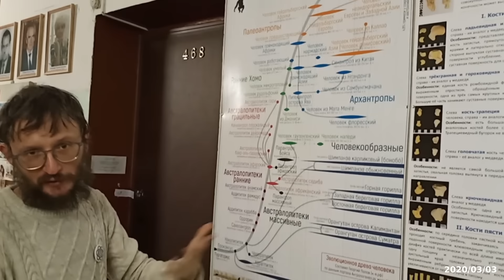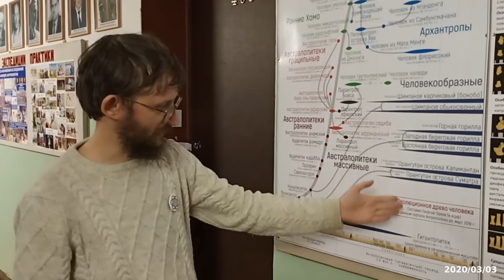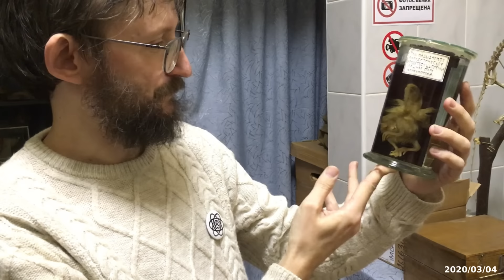Станислав Дробышевский. Биофак МГУ: что скрывают учёные?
📌 ПОМОЧЬ в реализации проектов Станислава Дробышевского можно переводом любой суммы ТОЛЬКО на спец счёт в СберБанк с указанием "Проекты": 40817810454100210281 / привязанная карта - 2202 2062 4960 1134 (Нина Дмитриевна Власенко) или через СБП в Тинькофф на тел.
☝ Остерегайтесь мошенников! Используйте ТОЛЬКО те реквизиты, что указаны ТУТ!

☎ По всем вопросам СОТРУДНИЧЕСТВА обращаться ТОЛЬКО к исполнительному директору общественного движения популяризации науки «Проекты Станислава Дробышевского» - Игорю Власенко по тел.